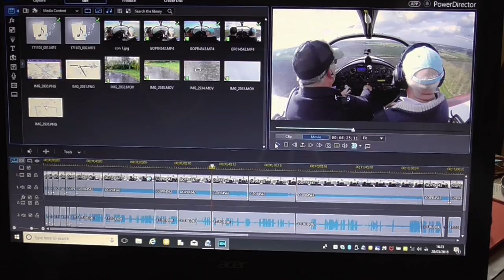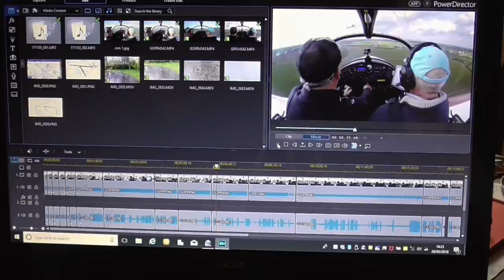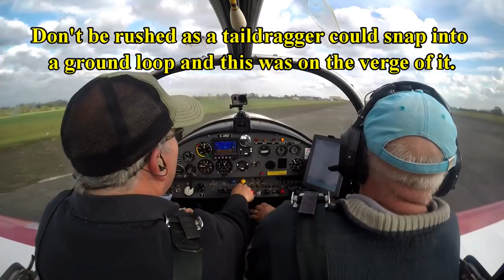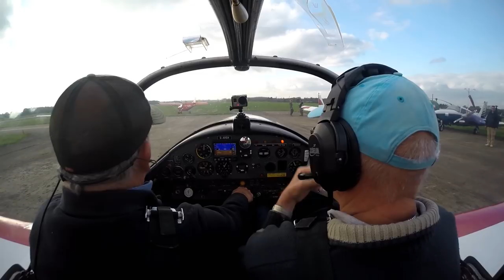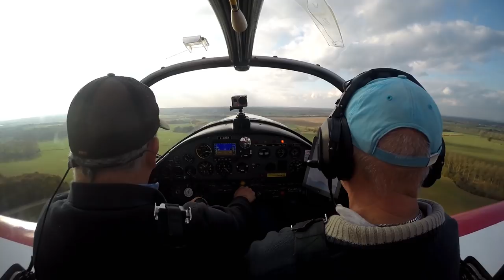Nearly Lost it at Peterborough Conington (EGSF)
In order to meet my weekly upload challenge while the weather has not been good. I have edited a film I shot last November when John and I flew to Peterborough Conington.

Camera:
Front facing - Go Pro Hero 3+ filming at 1080 wide @ 30fps - wide
Panel mounted Go Pro Hero 3+ (1080 @ 30 fps) wide but the files failed to copy. I was told that the SanDisk Ultra was not supported for the Go Pro and that I should upgrade to SanDisk Extreme!